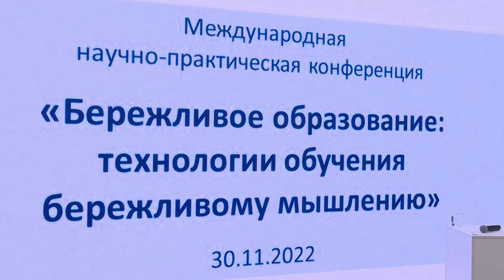В НИУ «БелГУ» состоялась традиционная научно-практическая конференция «Бережливое образование»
Конференция, посвящённая технологиям обучения бережливому мышлению, объединила более 400 участников из России и Беларуси.